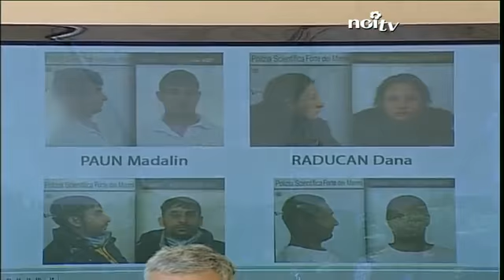Un grande lavoro di intelligence dietro agli arresti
FORTE DEI MARMI - Indagini lampo per assicurare alla giustizia gli autori dell'omicidio di via Viner, rintracciati in Romania ed arrestati anche grazie al Servizio Cooperazione internazionale della Polizia.